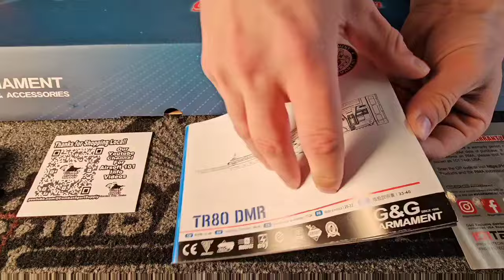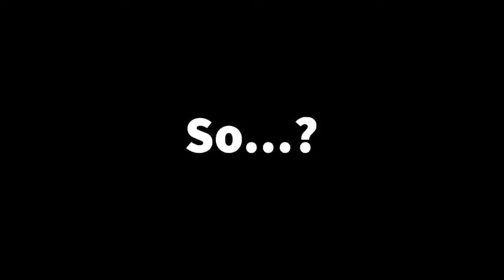G&G TR80 DMR w REMOTE Control AIRSOFT AEG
G&G TR80 DMR w REMOTE Control Airsoft AEG has alot of Innovations. A Perfect Airsoft DMR Rifle, the G&G TR80 has Ultra Modern Features like a Split Gearbox, Electronic Trigger unit with Mosfet that Pre-Cocks, 3 different Trigger Pulls and uses a Remote Control! Check it out here.